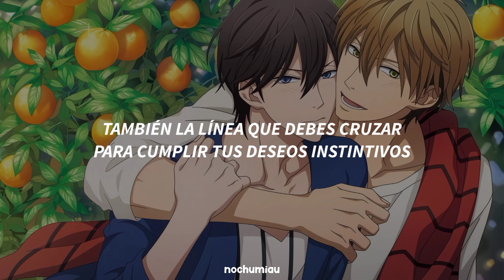Chuntaka! - Dakaretai Otoko 1-i Odosarete Imasu Ending [sub. español]